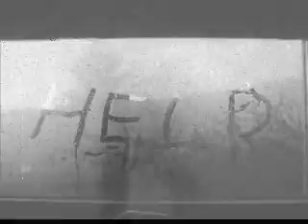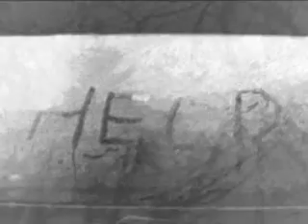Green Carnation - The Boy in the Attic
Video from Green Carnation.